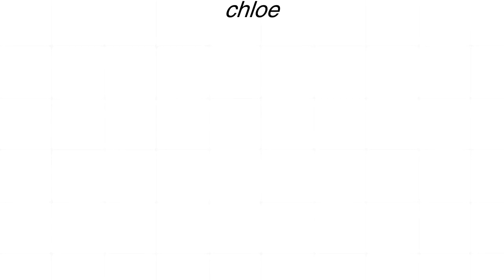✌️idfc ✌️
THOSE OUTLINES AT 0:06 TOOK SO LONG
(and all the comments and likes on my last video tyvvvvvm)

I hope you like this, it took 3 day lmao. again I am so so so so so sorry its only 10 seconds but it took so loonnnnnnngggg

Twitter~ @internetshowell
Vine~ internetshowell
Tumblr~ internetshowell
Thank youuuuuu :) x

- credits to tumblr for a few of the drawings (I just typed in dan and phil art and it came up ^.^ )